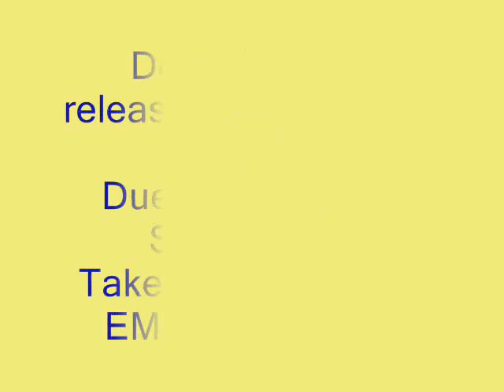DENNY LAINE - "Why Did You Come" [unreleased studio version, 1968]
This was to be Denny Laine's 3rd solo single for Deram Records in the spring of 1968, but for some reasons, the release was cancelled and the song remained unreleased, despite having been performed for a BBC radio show in November 1967.
That BBC version is the one that you will find elsewhere on Youtube.
This version is the real studio version, that has never appeared on any single, album, compilation, box set...